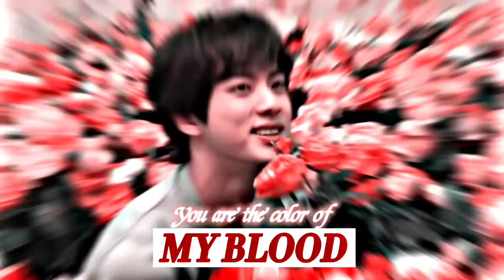JIN | Love me like you do Song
WATCH ON HD • WEAR HEADPHONES

happy birthday seokjin

KIM SEOKJIN LOVE ME LIKE YOU FMV

~Have you perhaps forgotten along  the way, that each and every one of you is a unique and precious gem.Never forget to cherish yourself, and always remember you are a sparkling gem always remember to sparkle with confidence just like me. - Jin ~

OUR MOON & OUR UNIVERSE
♡ THANKYOU JENNIE FOR EXISTING ♡

             [ Ellie Goulding ]

COLORED BY : ALIGHT MOTION